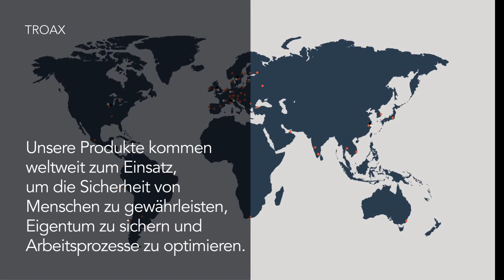Vacancy - Inside sales person, Germany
KAUFMÄNNISCHE(N) MITARBEITER(IN) VERTRIEBSINNENDIENST
Troax ist Hersteller von Maschinenschutzgittern sowie Trennwandsystemen für Lager, Logistik und Wohnungsbau und ist Marktführer in diesem Bereich. Unsere Produkte kommen weltweit zum Einsatz, um die Sicherheit von Menschen zu gewährleisten, Eigentum zu sichern und Arbeitsprozesse zu optimieren. Im Zuge unserer weiteren Expansion suchen wir für unser Headoffice Central Europe in Niedernhausen (Umzug 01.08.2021 nach Bad Camberg) den/die Kaufmännische(n) Mitarbeiter(in), Vertriebsinnendienst, Vollzeit. Lesen Sie mehr und bewerben Sie sich bei troax.com.